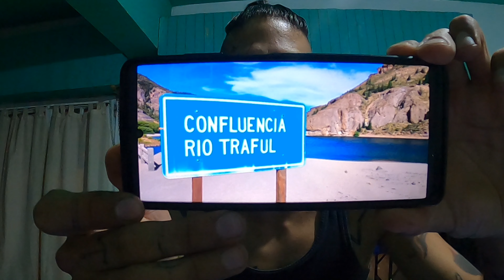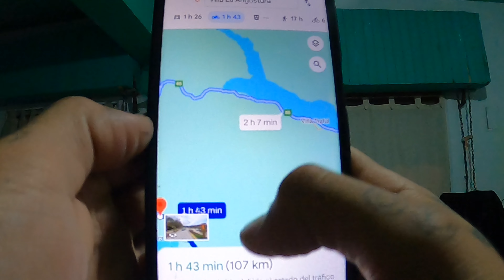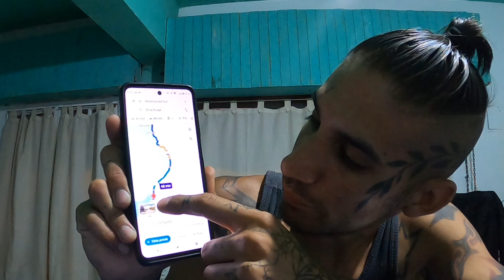despedida de 2023 en ruta